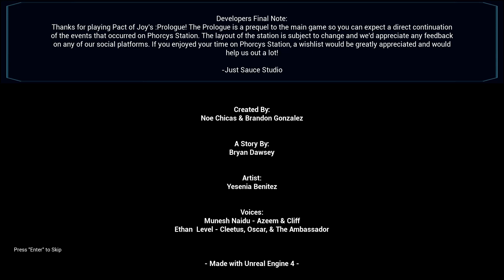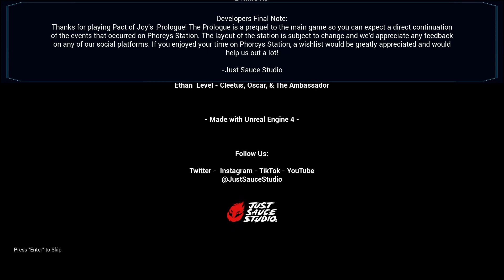WHAT IS HAPPENING?! Pact Of Joy: Prologue Ending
hey there! Phew what a wild ride right? lol this game was definitely a blast but also crazy! if you enjoyed PactOfJoy definitely check it out on steam!